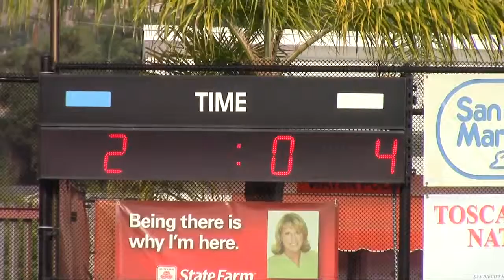SPHS V vs. UCHS, October 26, 2013 - Q1